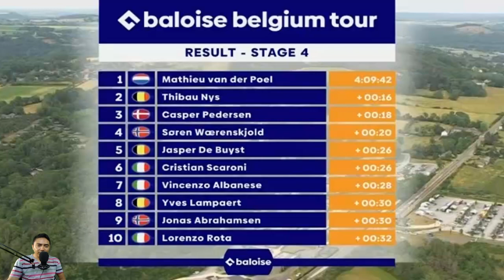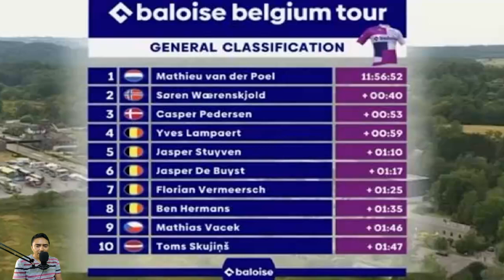ATAQUE A 36 KM EXHIBICIÓN MATHIEU VAN DER POEL RESUMEN ETAPA 4 TOUR DE BELGICA 2023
FUERTE ATAQUE A 36 KM DE META REALIZA MATHIEU VAN DER POEL EN LA ETAPA 4 DEL TOUR DE BELGICA 2023